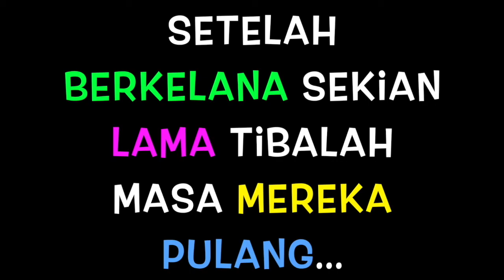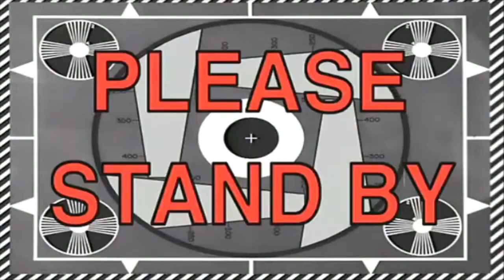REUPLOAD | Final Fantasy XV Raya | Seloka Pendek Menjelang Lebaran 2017 | Episode 1 | QU Malaysia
Maaf terpaksa reupload video ni sebab yg sebelum ni bnyk org tak boleh tgk sbb copyrigth content.

Ini bukan video Q&A mintak soalan. Video itu akan keluar pada 30 June 2017. Ini video percubaan pertama cerita pakai video game Final Fantasy XV. Kalau tak best sy mintak maaf.

Assalammualaikum semua. Pertama sekali saya sekeluarga ingin mengucapkan selamat hari raya dan jikalau ada salah dan silap atau terkasar bahasa kami menyusun sepuluh jari memohon maaf. Diharapkan hari raya anda berjalan dengan lancar dan seperti yang dirancang. Aminnnn.